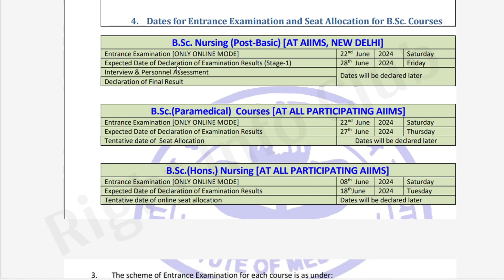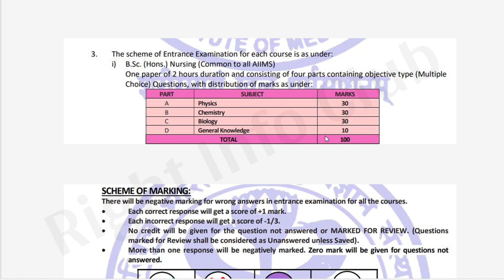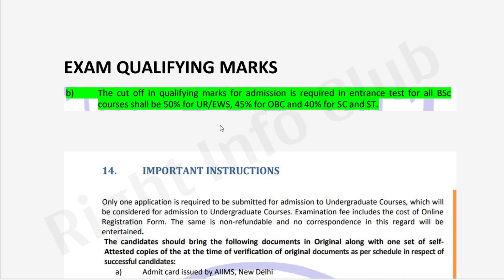AIIMS BSc Nursing Ka Paper Kaisa aata hai | AIIMS BSc Nursing ka Paper Kitne Number Ka hota hai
जीतना है तो जिद करो बुक लिंक

Agar aap AIIMS BSc Nursing entrance exam dene ki tayari kar rahe hain, toh yeh video aapke liye hai! Is video mein hum baat karenge:

AIIMS BSc Nursing entrance exam ka paper pattern kaisa hota hai?

Subject-wise weightage aur important topics
Multiple choice questions (MCQs) ka format
Time management tips exam ke liye
Previous year papers aur sample questions ka analysis
Best preparation tips aur strategies

Yeh video dekh kar aapko AIIMS BSc Nursing exam ka poora idea mil jayega! Agar aapko aur bhi help chahiye, toh comments mein zaroor likhein.